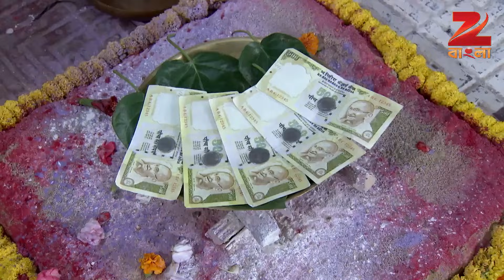Bhootu - Full Episode - 98 - Arshiya Mukherjee, Sana Amin Sheikh, Kinshuk Mahajan - Zee Bangla